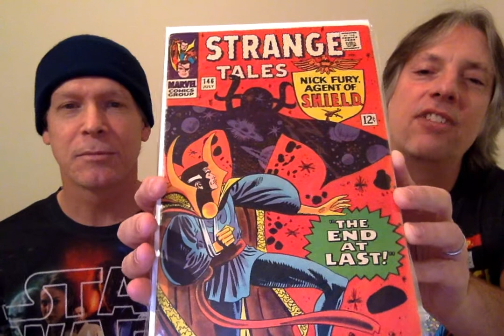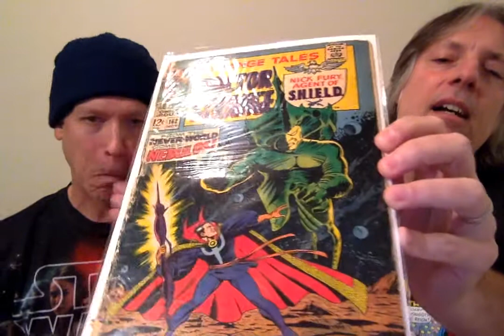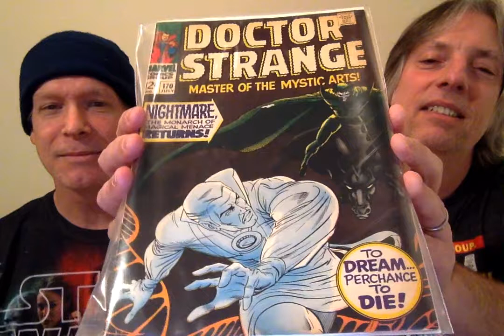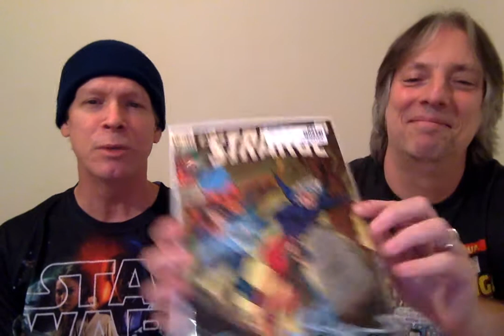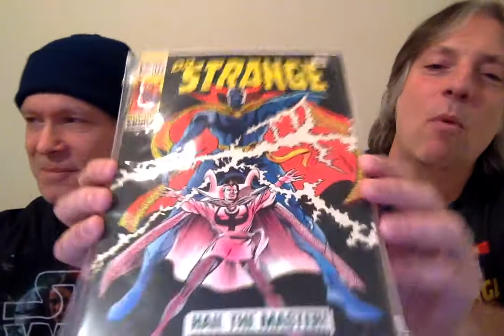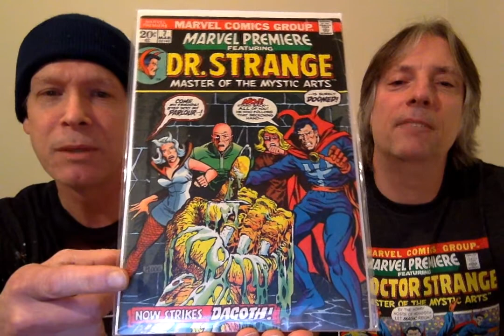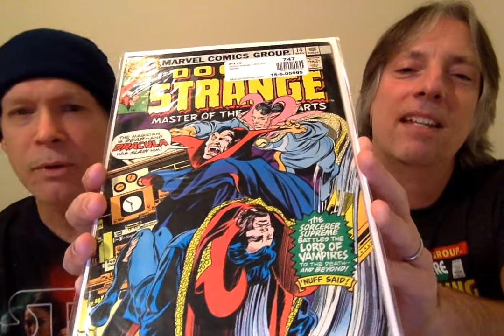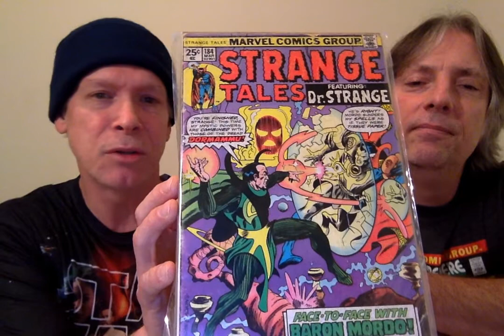A Look at Doctor Strange with guest Cheech Marin!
Join Pete from Comic Book Geezers and his special guest Cheech Marin as they discuss Marvel's sorcerer supreme, the Master of the Mystic Arts, Doctor Strange!